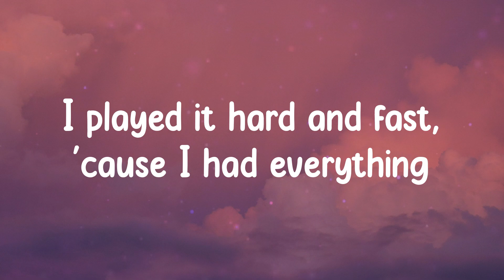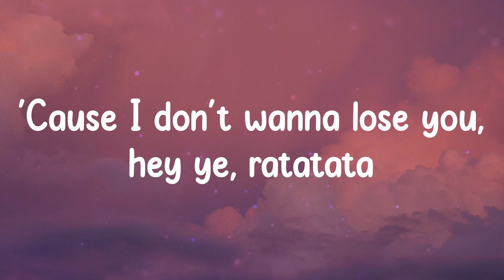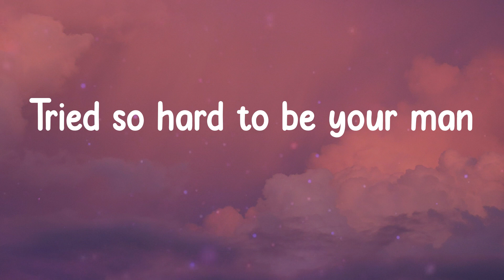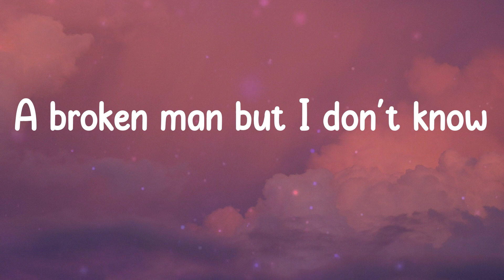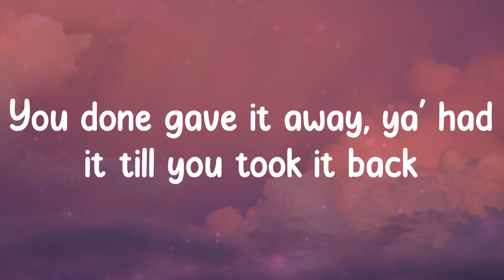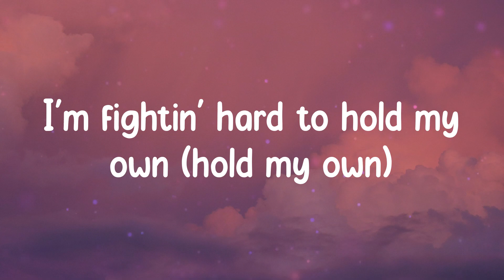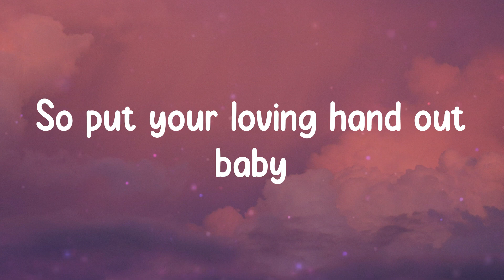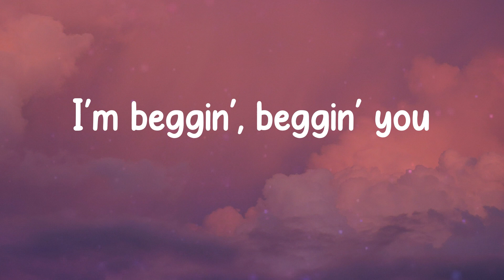Beggin' - Måneskin (Lyrics) I'm beggin', beggin' you